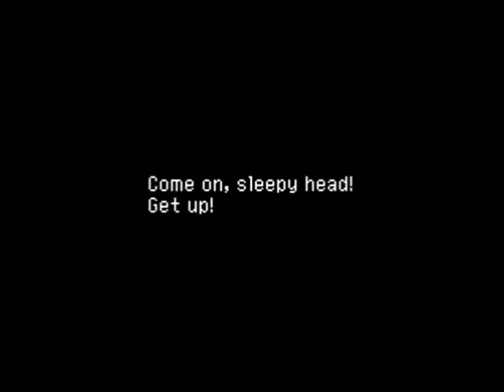Chrono Cross Part 2: One Ugly Dog - Dick Does Gaming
Why is it SO pink?